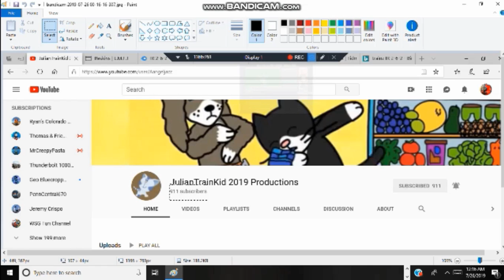JulianTrainKid 2019 Productions has 911 subs